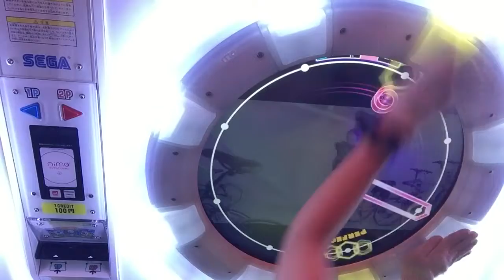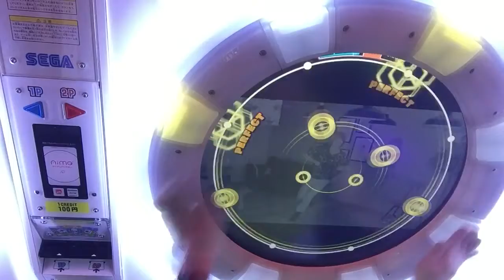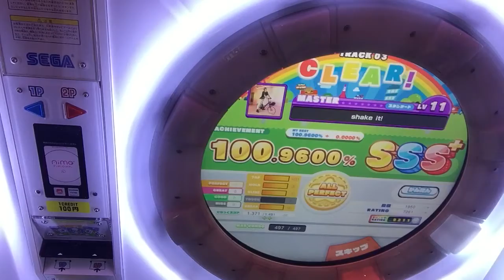shake it! AP